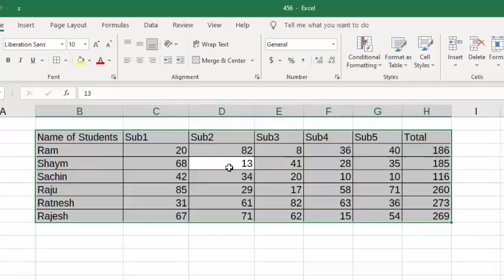Short cut key of Removing all borders in Microsoft Excel@COMPUTEREXCELSOLUTION